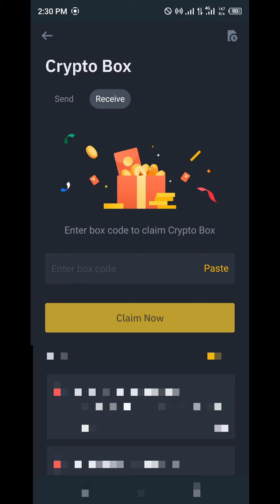Binance QKC Crypto Box Free Code Today New Code 2023